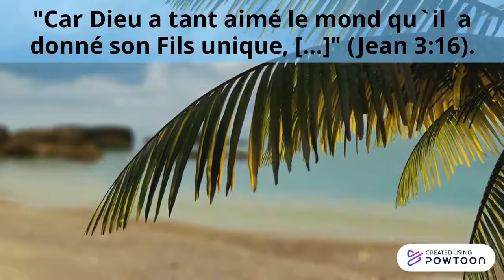Jean 3:16 - Français (Francês)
"Car Dieu a tant aimé le monde qu`il a donné son Fils unique, afin que quiconque croit en lui ne périsse point, mais qu`il ait la vie éternelle" (Jean 3:16).